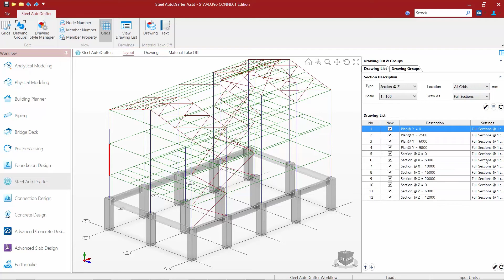Creating Section Drawings in the Steel AutoDrafter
In this video, you will learn how to create section drawings in the Steel AutoDrafter.